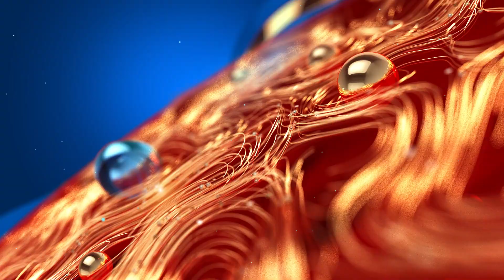LalJose | Classmates Movie | സോളമന്റെ തേനീച്ചകളും ക്ലാസ്‌മേറ്റ്സും സാമ്യമുണ്ടോ ? ലാൽജോസ് പറയുന്നു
സോളമന്റെ തേനീച്ചകളും ക്ലാസ്‌മേറ്റ്സും സാമ്യമുണ്ടോ ? ലാൽജോസ് പറയുന്നു